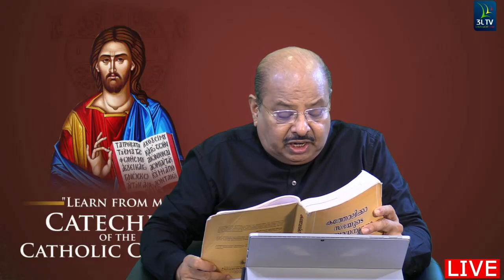CCC Malayalam 58 | കത്തോലിക്കാ സഭയുടെ മതബോധനഗ്രന്ഥം പഠനപരമ്പര | അന്‍പത്തിയെട്ടാം ഭാഗം